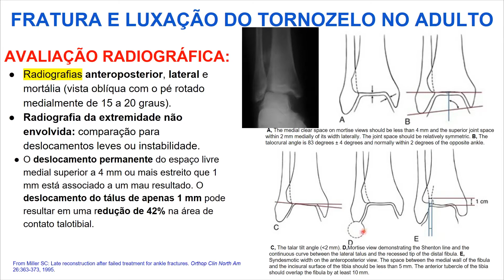Imaginologia - Fratura e Luxação do Tornozelo no Adulto